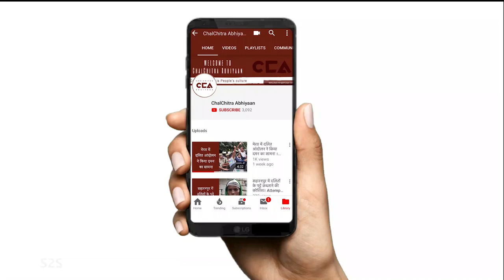इस दिवाली होमगार्ड्स के घरों में अँधेरा क्यों? | Why are the homes of Home Guards dark this Diwali?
अक्टूबर के महीने में उत्तर प्रदेश सरकार ने 92000 अवैतनिक होमगार्ड्स में से लगभग 41500 होमगार्ड्स की ड्यूटी रोक दी | सरकार के इस फैसले से रोज़ के वेतन पर निर्भर यह होमगार्ड्स बेरोज़गार हो गए हैं और उनपर आर्थिक संकट आ गया है | वह इस फैसले से नाखुश हैं और अपनी मांगों के लिए धरना दे रहे हैं |
In the month of October, the Uttar Pradesh government has relieved approximately 41500 home guards of their duties. These home guards do not get regular salaries but are paid daily allowances, and this decision therefore has rendered them unemployed. Home guards are angry with the state government's decision and are sitting in protest until their demands are met.